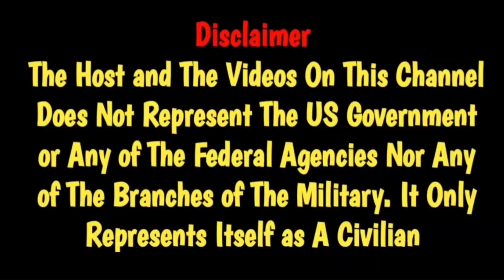The StixXx – Wastin Time by Dog Pound Reactions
Thanks for checking out My Reaction of The StixXx – Wastin Time

If you have any request for other reactions tell me down below in the comments. 💯🙏🤘👊